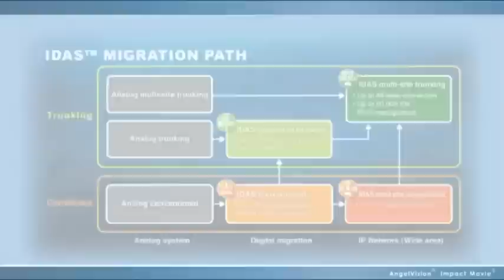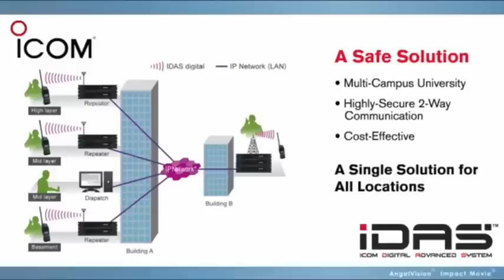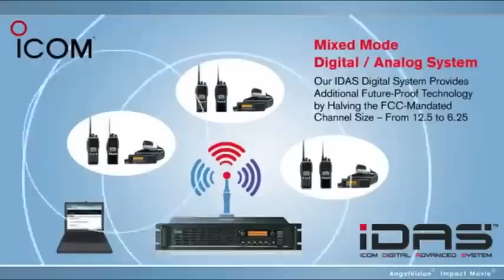Ready Your Communications for the Future with IDAS Digital Radios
Migrating from analog to digital doesn't have to be stressful. Learn about the Icom IDAS digital migration path.